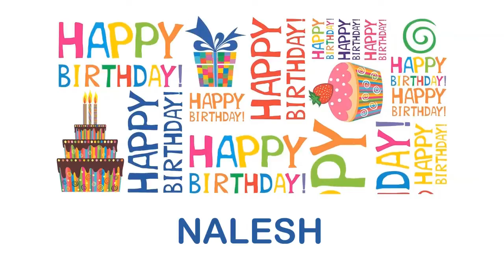Nalesh Wishes & Mensajes Happy Birthday